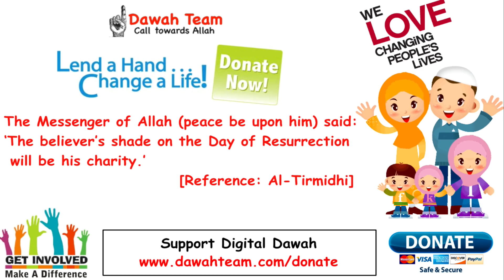🚨WHEN LIFE SEEMS HARD AND MEANINGLESS ?🤔- Mufti Menk